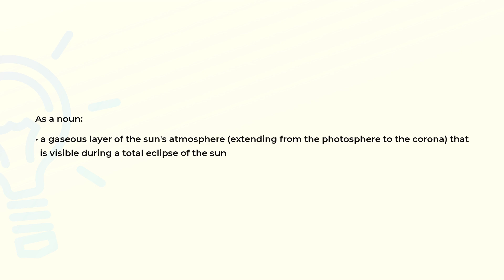What is the meaning of the word CHROMOSPHERE?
Definition and spelling of the word CHROMOSPHERE.

(00:00) Intro
(00:08) As a noun
(00:22) Spelling

As a noun (00:08):
• a gaseous layer of the sun's atmosphere (extending from the photosphere to the corona) that
  is visible during a total eclipse of the sun